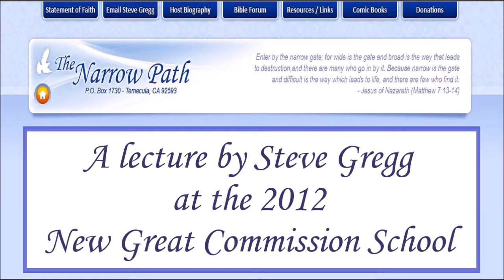Revelation 4-5 - No Rapture in Sight - Steve Gregg Verse by Verse Bible Teaching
| In this discourse, Steve Gregg refutes the silly futurist dispensationalist view the Revelation 4:1 is the rapture of the church. He considers chapters 4-5 a turning point in the book. He notes that this section describes a vision of heavenly beings and their worship of God. Gregg interprets the four living creatures mentioned in the text as representing different aspects of Jesus, while the 24 elders symbolize the redeemed from both the Old and New Testaments. The discourse emphasizes the importance of fulfilling God's will and purpose, and the rewards that await those who do so.